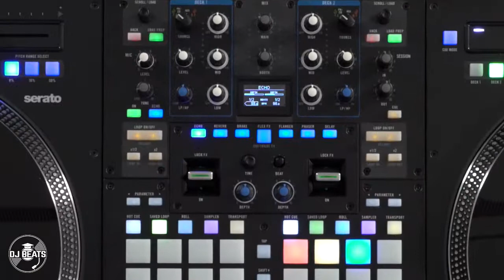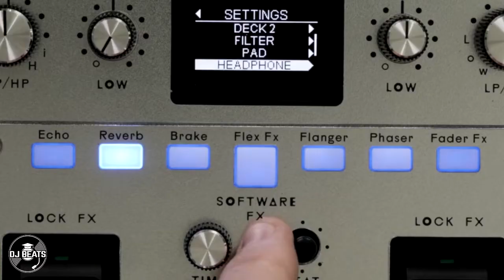Rane seventy A-trak (Review en español) ¡Vamos al grano!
Vamos al grano! Review corto y sustancioso.